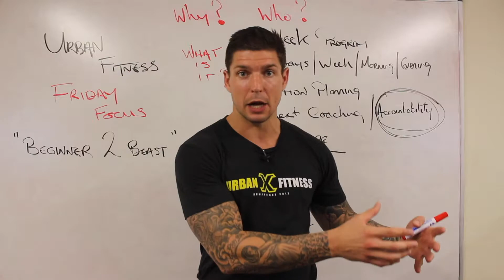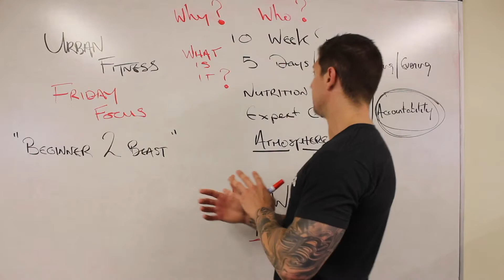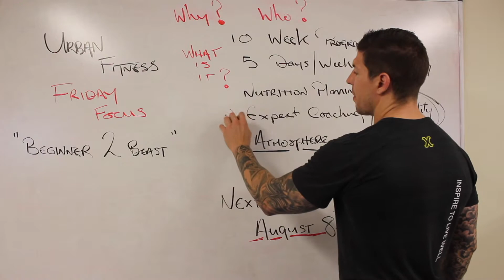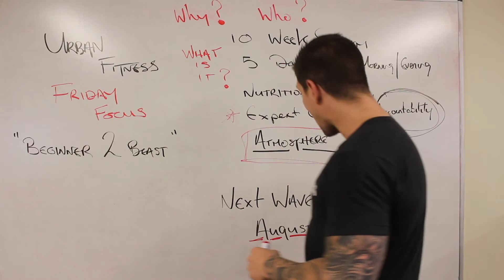Friday Focus 21 - Beginner 2 Beast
We answer some of the questions we got in over the last week after seeing the results of our Beginner 2 Beast program